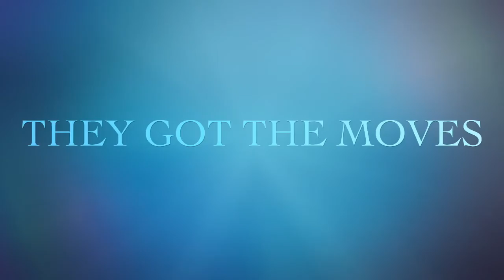2015 - Dance Crews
They've got the moves and they're bringing 'em to the show on
June 4th!

HOT STRENGTH AMB 1 - Pfilbryte
Sound recording
0:32 - 1:06  play match
Audiam (Label)